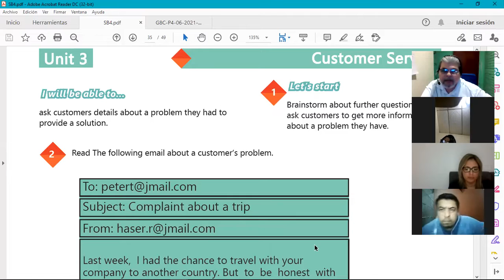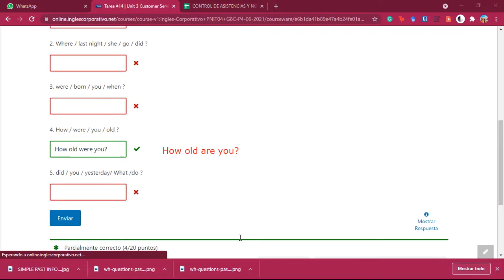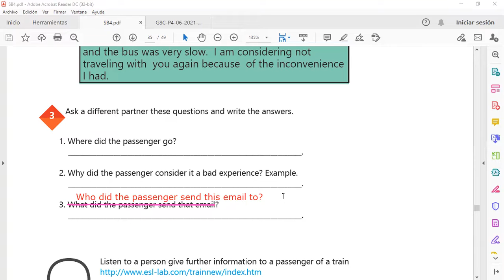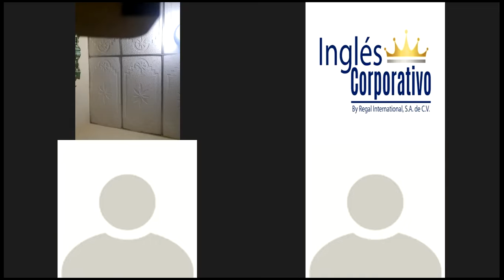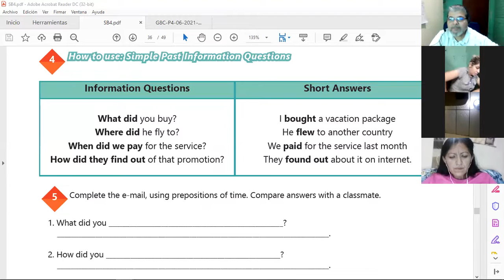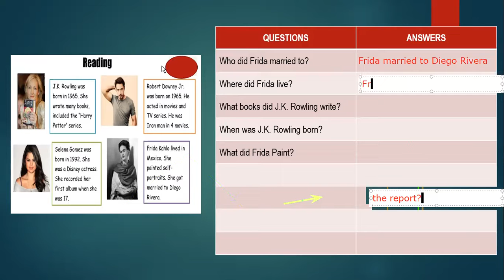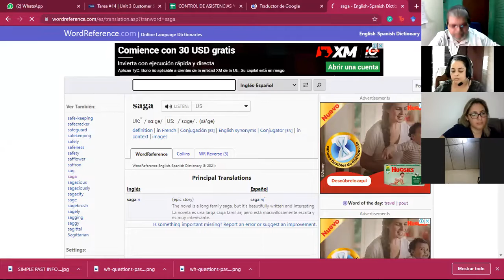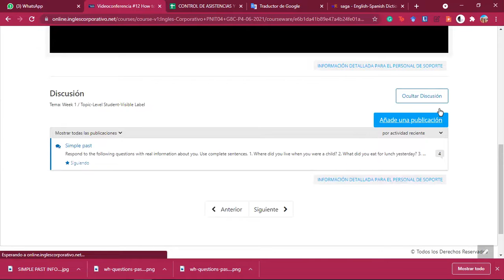Ingles Corporativo-Videoconferencia #14 SIMPLE PAST INFORMATION QUESTIONS